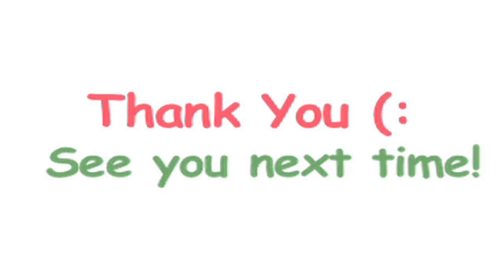Korean Street Food: Corn Dog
CLICK ME!

ingredients:

FOR BATTER:
1 1/2 cup of pancake powder
1 cup of milk

OTHERS:
sausage
bread crumb (빵가루)
oil
sugar
ketchup